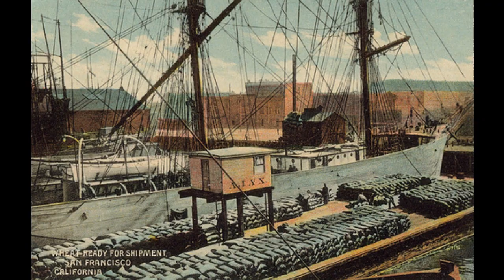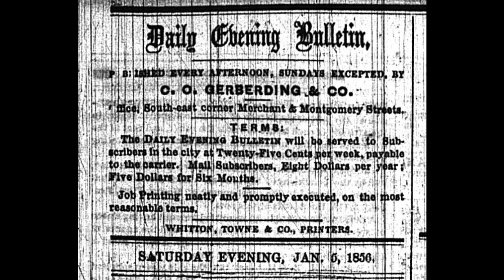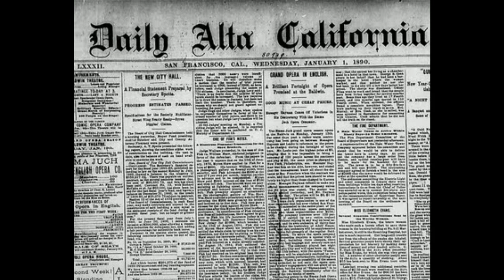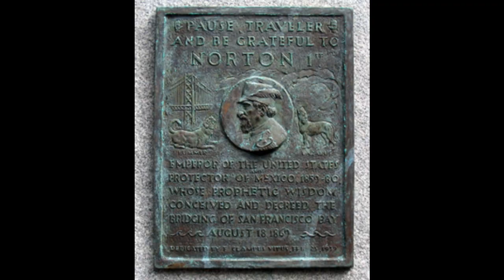Joshua A. Norton I: Emperor of the United States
Biography of the self proclaimed Emperor of the United States